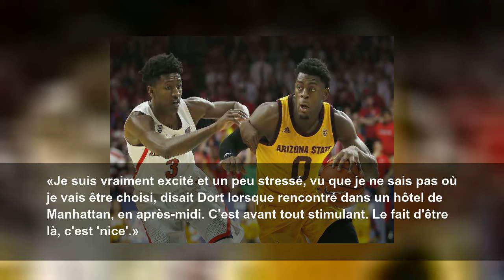NBA: le Montréalais Luguentz Dort ne trouve pas preneur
NEW YORK — Le Montréalais Luguentz Dort pensait réaliser son rêve d&#39;accéder à la NBA, jeudi, mais il n&#39;a pas trouvé preneur parmi les clubs du circuit Silver, lors du repêchage.
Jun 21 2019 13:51